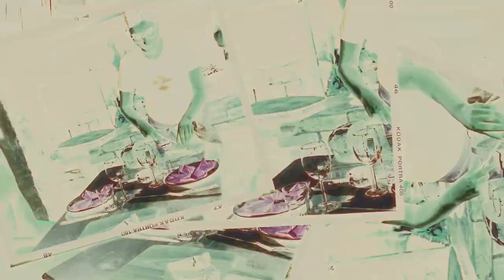La Marmite. Jean Luc Vicente. Tropicale Musette. (Samba). Les meilleurs succès des Bals Musette